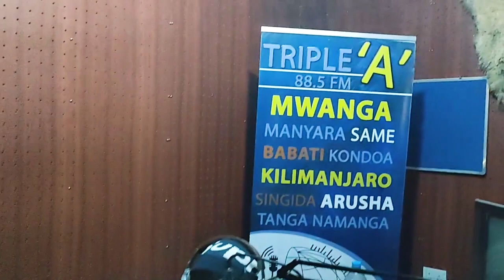WAREMBO ndani ya 88.5 Triple fm na Franco fighter ikitambulishwa.